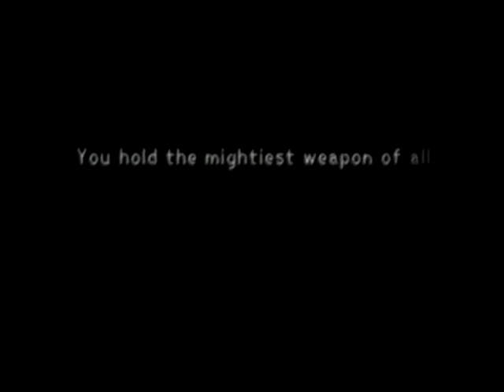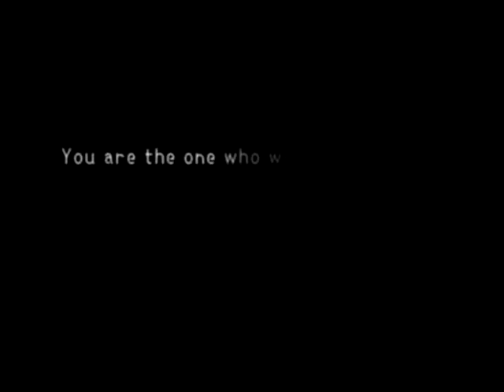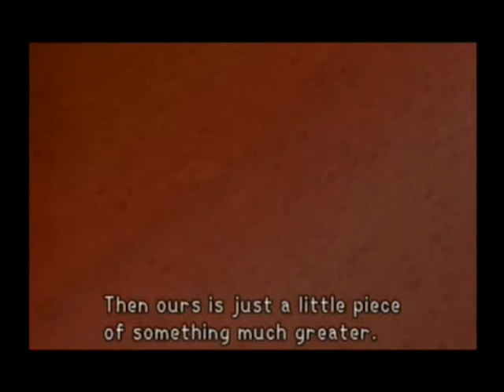Let's Play Kingdom Hearts - Episode1: Prepare to Set Sail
Tegan and Alex travel through the worlds of Disney as they begin their run at Kingdom Hearts

Intro from Rising Sun remix of Simple and Clean